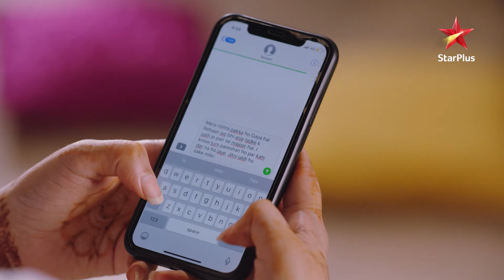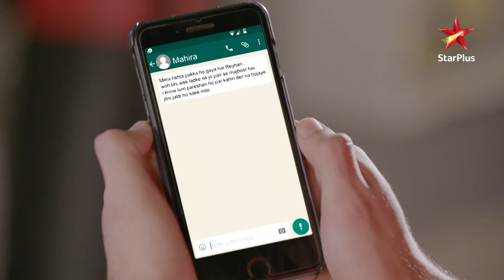Reyhaan ke saamne aaya Mahira aur Zain ke रिश्ते का सच! | Mariam Khan - Reporting LIVE